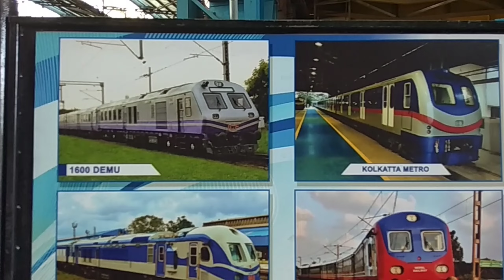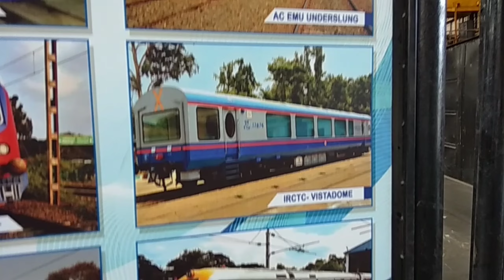ICF workshop inside view / ICF me train ke coach kese bante hai / ICF train coach assembly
icf inside view
ICF train coach assembly
ICF me coach kese bante hai
bogie shop
assembly shop